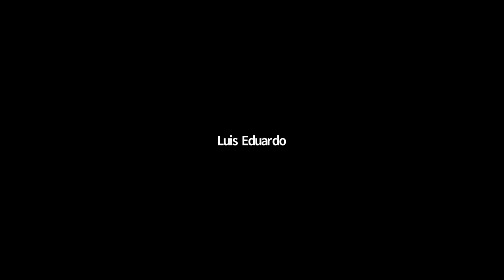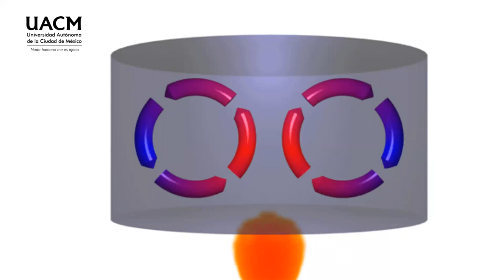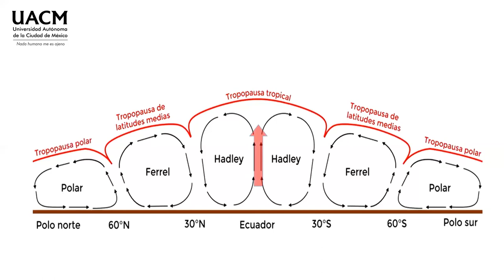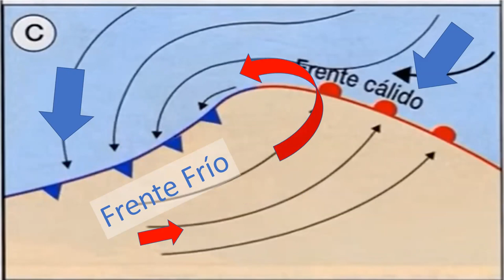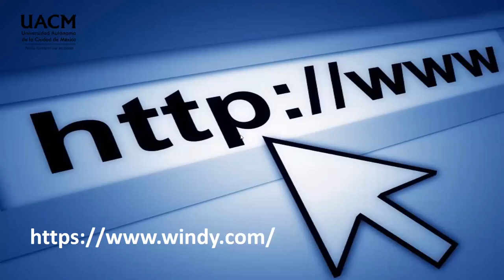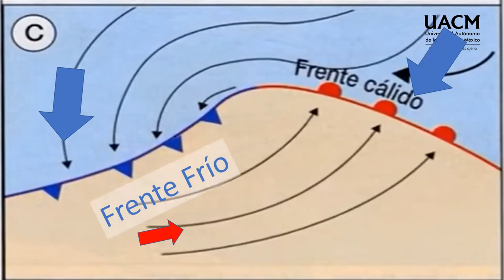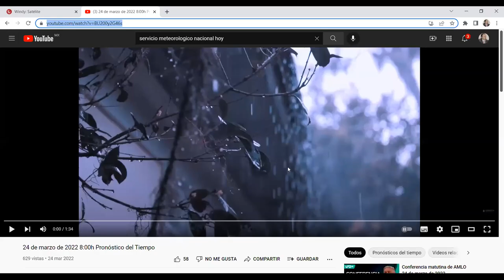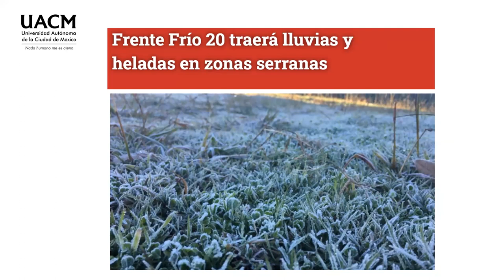21 Frentes fríos